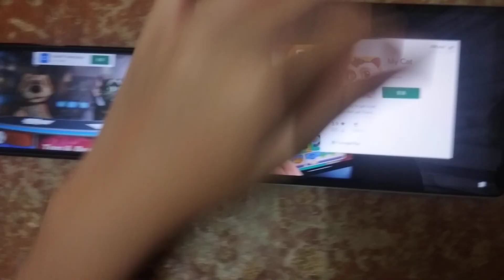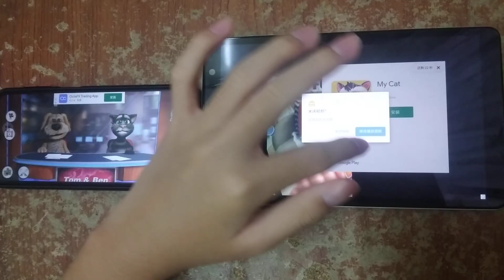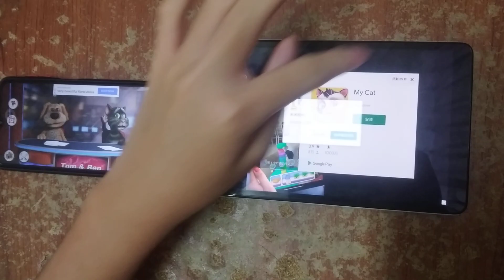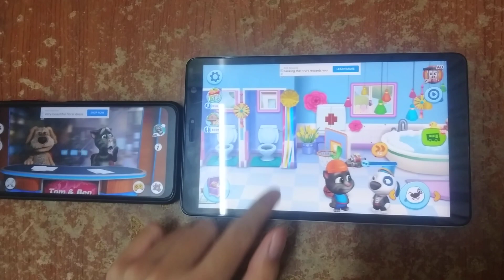Talking News & My Talking Tom Friends Echo 2825